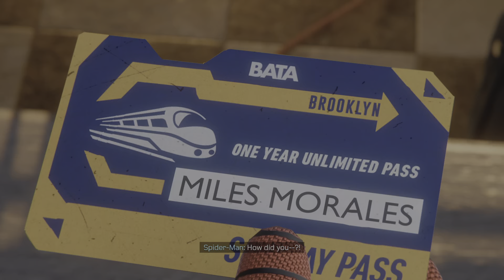Marvel's Spider-Man: Miles Morales_2022